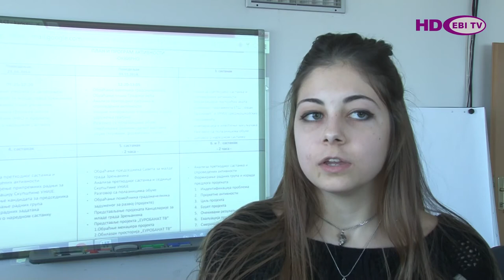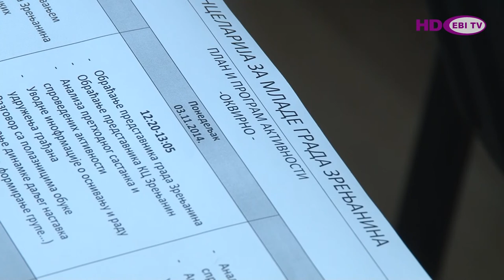Osposobljavanje srednjoškolaca za rad na projektima